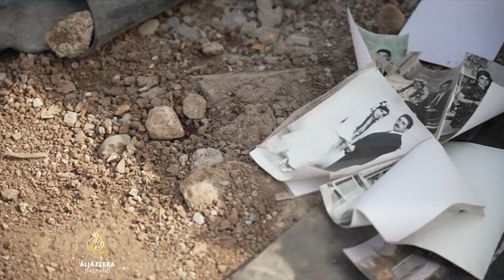Brine moguće širenje bolesti nakon potresa u Turskoj i Siriji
Više od 50.000 ljudi izgubilo je živote u razornim potresima u Turskoj i Siriji. Zdravstveni radnici i volonteri u nevladinim organizacijama nastavljaju pružati pomoć stanovništvu u potresima pogođenoj regiji. Međutim, raste zabrinutost zbog mogućeg širenja zaraznih bolesti.